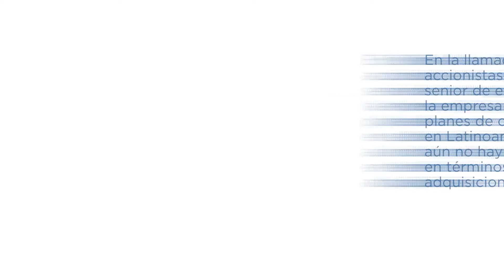MercadoLibre con reporte imparable gracias a Mercadopago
Las acciones de MercadoLibre se encuentran subiendo, luego de que la empresa alcanzara los pronósticos de ingresos y superara las expectativas de ganancias.

Las ventas creciendo 56,5% vs 2021, las transacciones en Mercadopago 83,9% vs 2021, y los créditos 230%, este último se ha mantenido como un contribuyente significativo a la expansión del margen operativo.

L3
Adicional a esto, los créditos morosos se mantuvieron en 13,2%, por lo que son similares a trimestres anteriores, y el margen neto llegó a 4.7%, mejorando vs 4% en 2021.